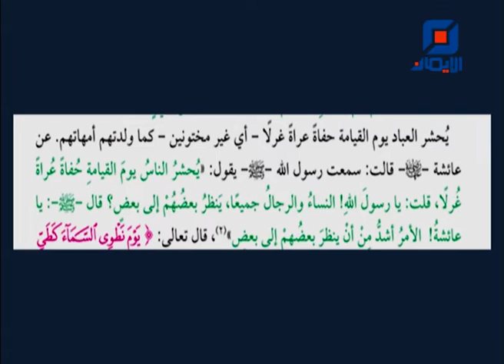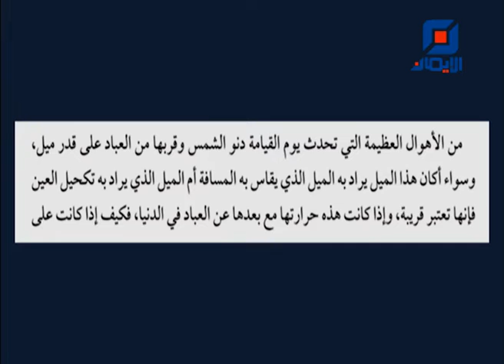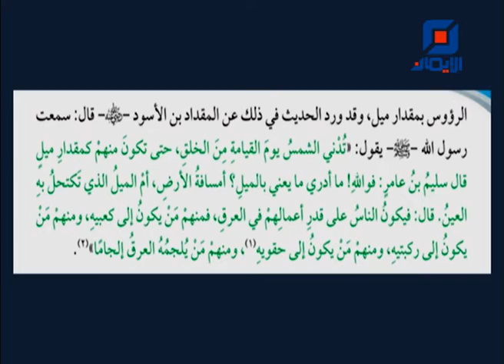اهكذا التربية يا وزارة؟ | موعظة لسماحة الشيخ علي غلوم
موعظة دينية من خطب الجمعة لسماحة الشيخ علي حسن غلوم من مسجد سيد هاشم بهبهاني - الكويت